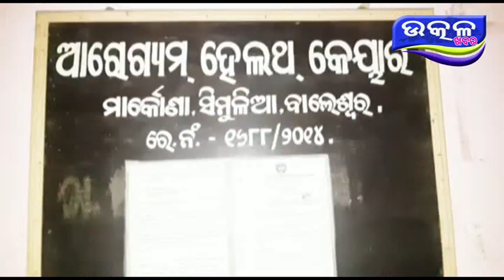ସତ୍ୟ ସାଇ ଙ୍କ ଜନ୍ମଦିନ ଅବସରରେ ପୋଷାକ, କମ୍ବଳ, ଓ ଫଳ ବଣ୍ଟନ - Ajira Odisha Utkal Khabara